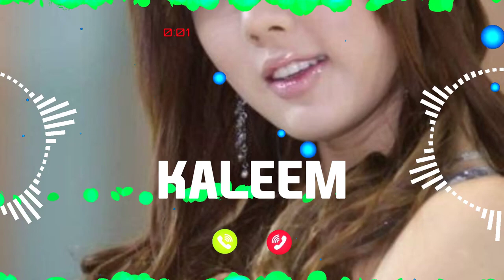KALEEM Name Ringtone || KALEEM naam ki ringtone | KALEEM name smart ringtone | iphone ringtone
Name Ringtone
Calling ringtone
hello KALEEM ji apko kisi ne dil se yaad kiya hai phone ko uta lijiye
KALEEM ki ringtone
KALEEM ji phone baj raha hai phone uta lo
KALEEM naam ki caller tune
hello KALEEM ji apka phone baj raha hai
hi KALEEM ji apka phone baj raha hai
KALEEM name ringtone KALEEM naam ki ringtone hello KALEEM ji apka call aa raha hai

Cute ringtones
Beautiful
Smart ringtones
Battery
Dialler